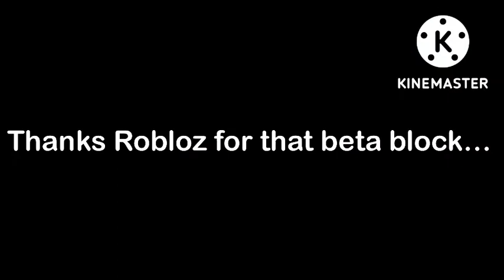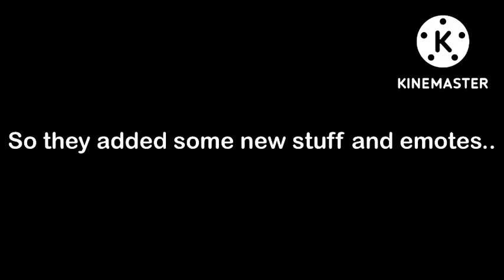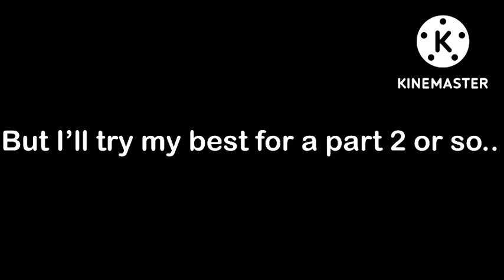Item asylum (short) uncertified update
Stupid phone storage..